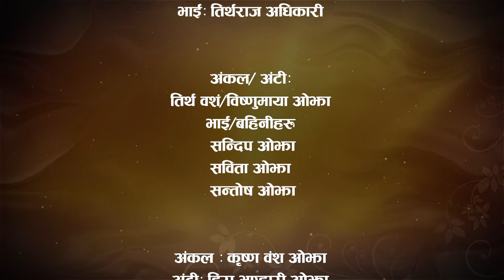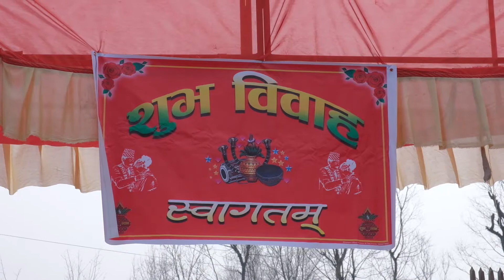Pradip weds Puja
२०७६/११/०४ गते subha bibaha